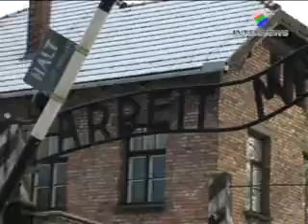Treno della Memoria, gli studenti della Toscana visitano Auschwitz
Dopo la prima tappa a Birkenau, il treno della memoria organizzato dalla Regione Toscana ha portato seicento studenti con i loro insegnanti nel campo di concentramento di Auschwitz, dove furono deportate un milione e trecentomila persone. Un'altra visita sconvolgente.